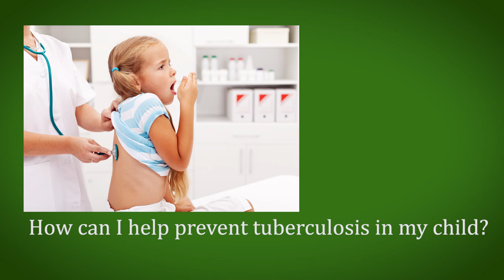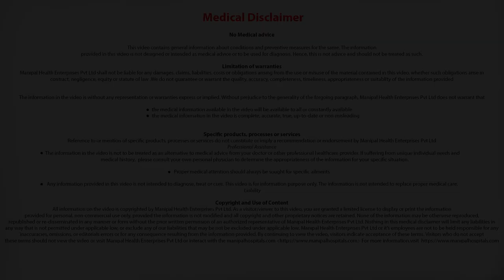How can I help prevent tuberculosis in my child? | Tuberculosis Vaccinations - Dr. Archana M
Dr. Archana M explains how can you help prevent tuberculosis in my child

The Centre of Excellence in Paediatrics and Child Care is a place children will love to come to even when they are sick. This is because our paediatricians are not only skilled in their specialized field of medicine, but also are kind, sympathetic and patient to a child’s needs. From the moment a baby is born and during the child’s growing years, in our range of dedicated facilities from Neonatal, immunization and lactation, to paediatric emergency services and the gamut of paediatric specialities, we adopt a multidisciplinary approach to each healthcare speciality in the best interest of our little patients. All these factors make Manipal the Best Child Hospital in Old Airport Road, Bangalore.